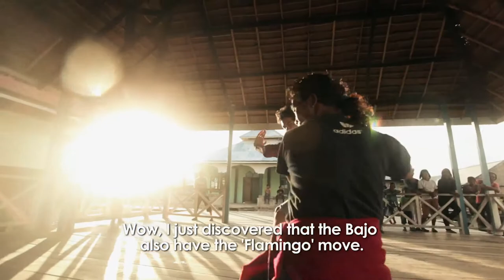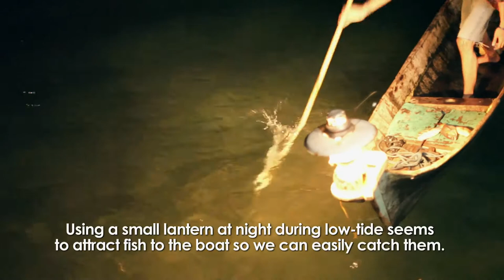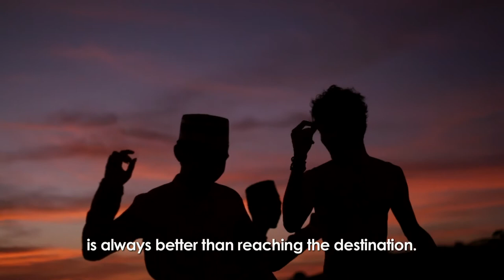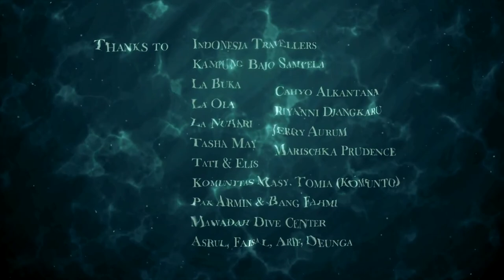Wakatobi : Sea Gypsies Haven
Wakatobi is an archipelago located in South-East Sulawesi, where the Bajo people live. They show us their traditions such as Mencak dance, traditional martial art, and the last but not least :  fishing like the real Bajo people.

Director  : Mahatma Putra
Cinematographer : Mahatma Putra
Post House : Anatman Pictures
Agency : Kemenparekraf
Client : Indonesia Travellers
Year : 2012